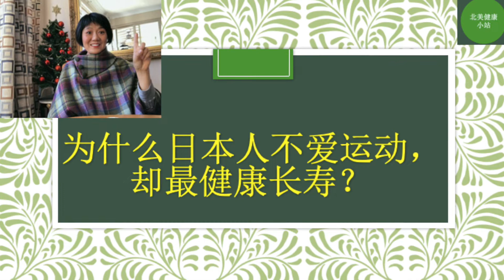日本人不爱运动，却最健康长寿？